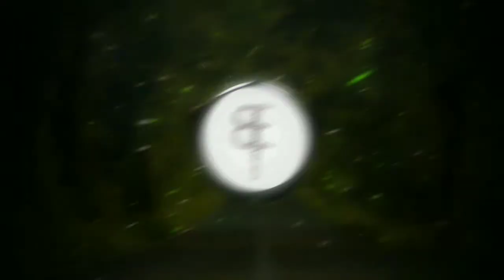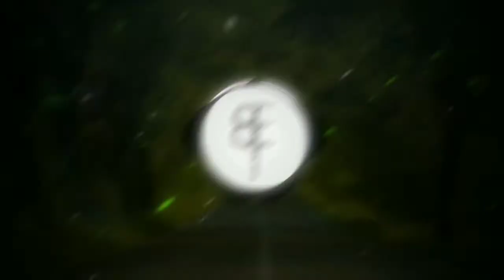Havana Remix By Nanda Lia Fullbass 2020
●▬▬▬▬▬▬▬▬ஜ۩۞۩ஜ▬▬▬▬▬▬▬▬●
●▬▬▬▬▬▬▬▬ஜ۩۞۩ஜ▬▬▬▬▬▬▬▬●

♦Details Musik
✓Pencpt         : Nanda Lia
✓Judul            : Carmila Cabello - Havana
✓Spectrum     : Maulana

-- download -- : -

Thanks for Nanda Lia...
Happy Listening...